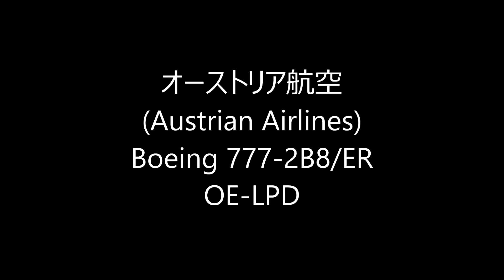☆日本から撤退☆オーストリア航空 ☆Landing☆Narita RWY34R成田空港☆東雲の丘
オーストリア航空は2016年9月4日の成田発ウィーン行き便を最後に、日本路線から撤退すると発表しました。
オーストリア航空
(Austrian Airlines)
Boeing 777-2B8/ER
OE-LPD